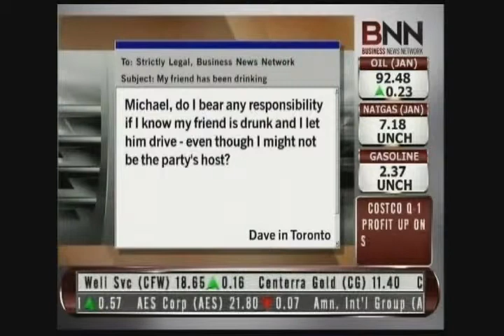Social Host Liability - Part 2 of 3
Stacey Stevens discusses Social Host Liability on Strictly Legal. Aired December 13th, 2007. Learn the risks of hosting a party and who will be responsible if a guest is injured in an accident.